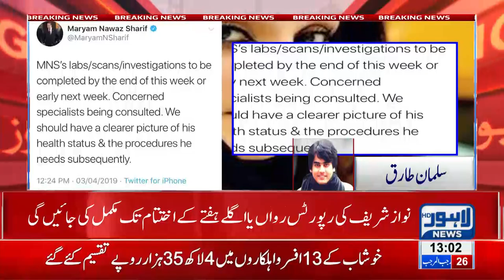Maryam Nawaz informs about Nawaz Sharif's health in her recent tweets